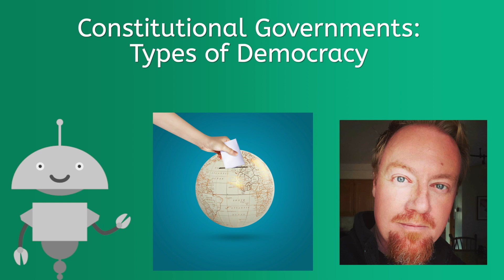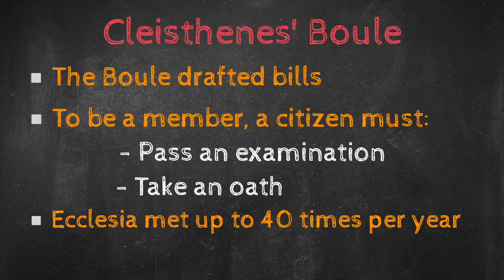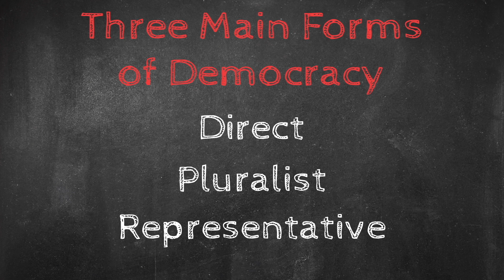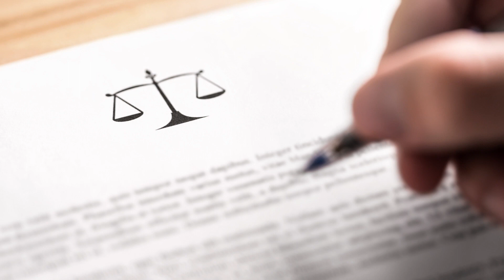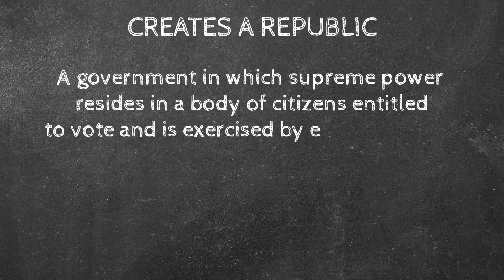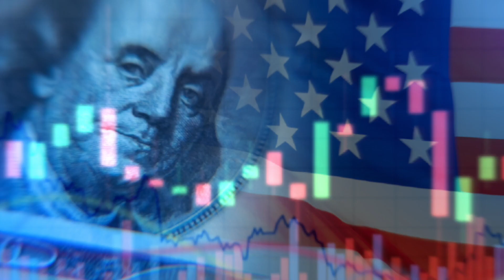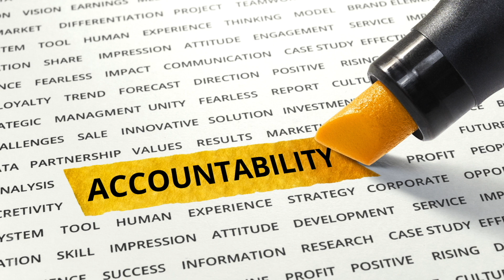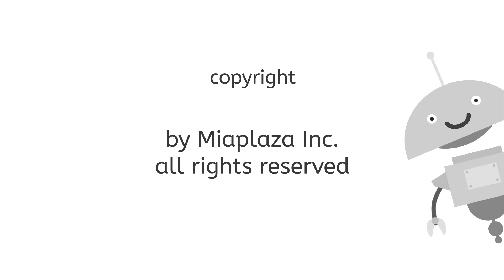Constitutional Government: Types of Democracy - Civics for Teens!